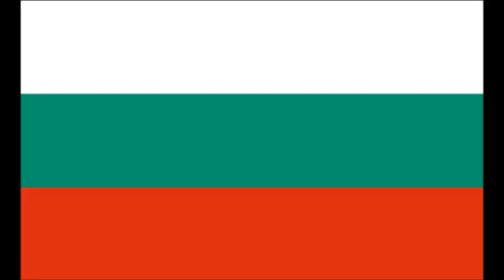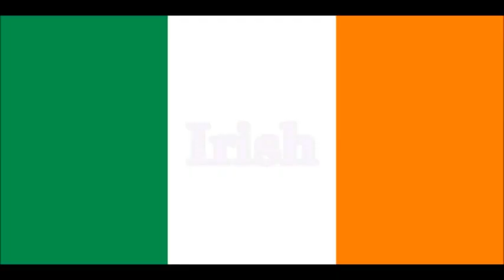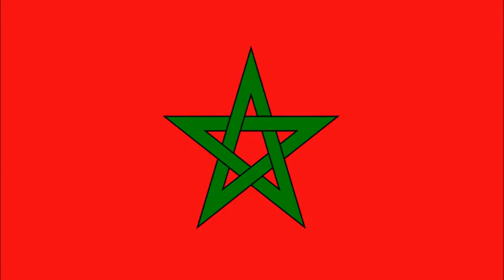Despacito in 40 Different Languages!